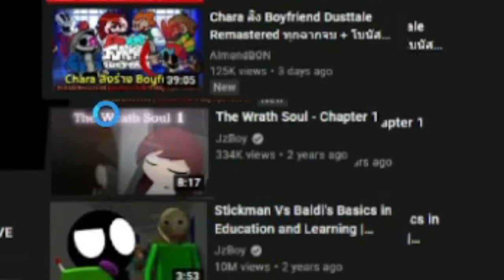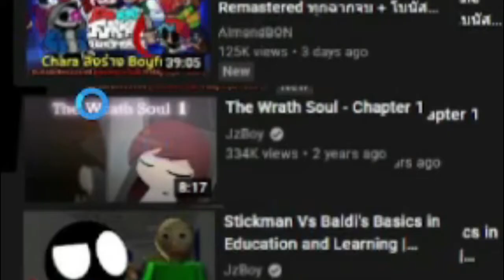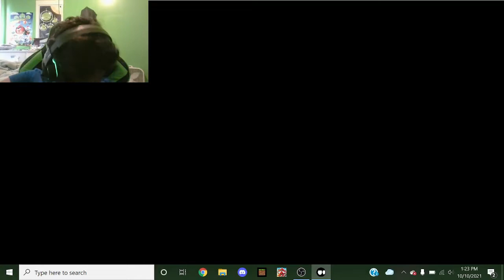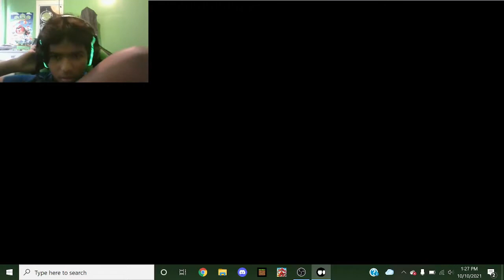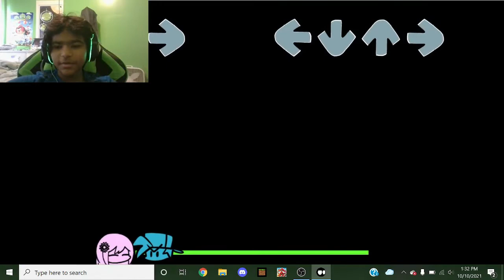Vs. Stickman Has A Secret Song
Links